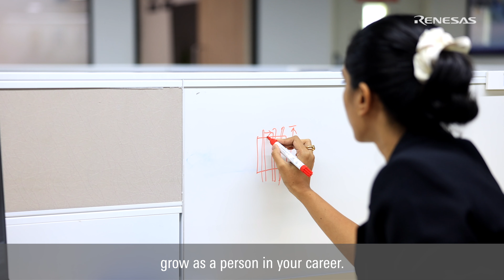Shalaka, Senior Engineer, India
As a working mom and an engineer, Shalaka appreciates the flexibility and support Renesas offers in balancing her career with family life. She values the collaborative and inclusive culture at Renesas, where she feels recognized as an employee and is provided with opportunities for personal and professional growth.